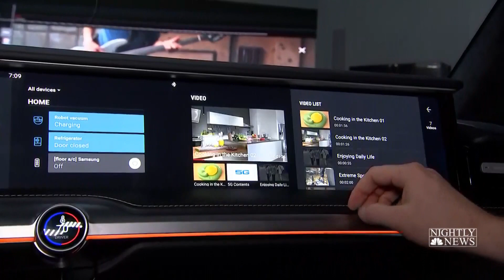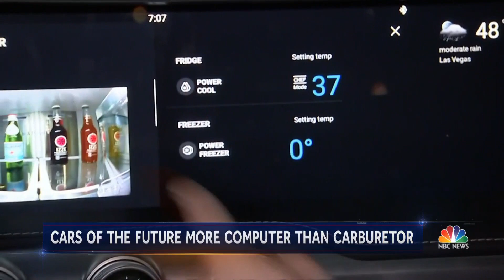At CES We Saw The Self-Driving Pizza Delivery Cars Of The Future | NBC Nightly News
The technology is possible because of new sensors that allow cars to detect pedestrians, bikers and even light posts.